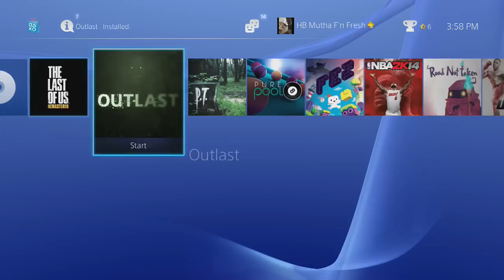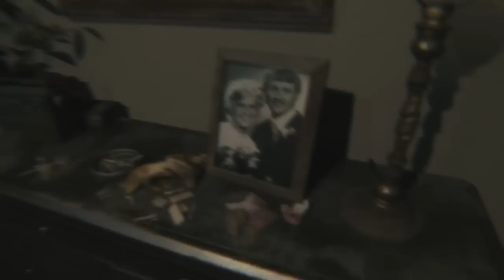P.T. - PS4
INFO BELOW

OTHER CHANNELS
NCShowTyme:

P.T. Demo Ending - Silent Hills PS4